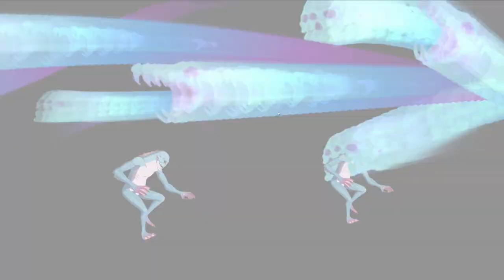[FGO] Hunting Quest 12 Day 3 - Circe + Nitocris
I am running the Seashell drop ce so I don't have the Party cost to be able to run 5* servants. But I definitely can't complain with how easy Circe and Nitocris make this.